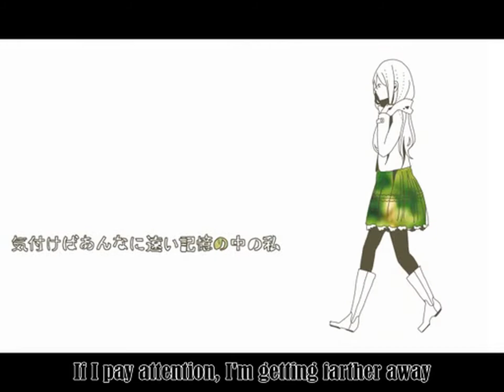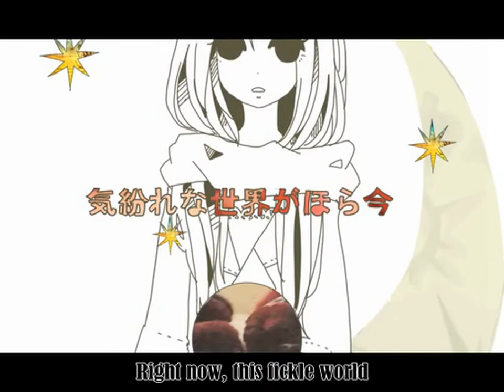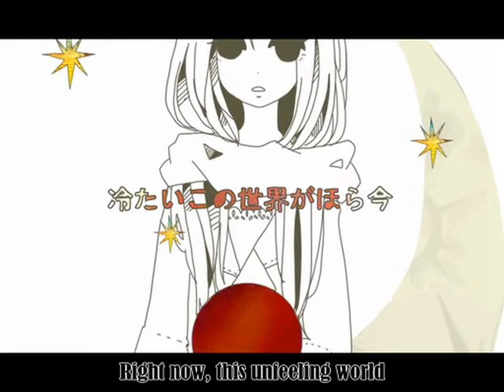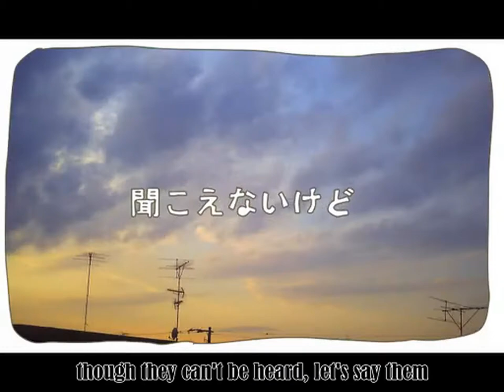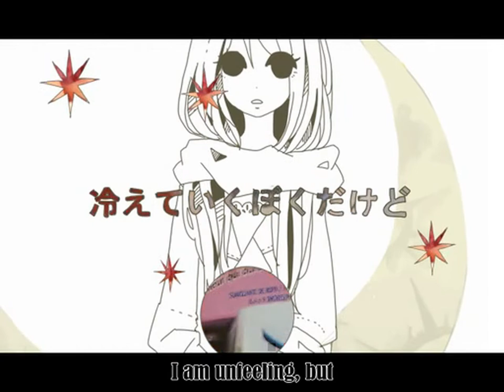Hatsune Miku - Winter Reverse (English Subbed)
Winter Reverse by Seiretsu

"I wonder if I'll see it soon, the reverse scenery"

says the lyrics page

I love her skirt. I wish I had a shirt that could rock that skirt but I don't so I'll stay alert next time I go to Target and see if I can flirt my way to a shirt that rocks that skirt.

Oh yeah, and she's dreaming in this song. But more than that, I think she's like...uh...if any of you have ever seen that Pixar short with the souvenir shop snowglobe snowman guy that wants the bikini-wearing beachball-busted souvenir chick, she's in that situation, just not as lusty as the souvenirs. She looks like she's imagining herself in a very small snowglobe that keeps getting flipped upside down, and she can't get out...or something...I lost my train of thought while typing, but it's something along those lines.

But yeah, a snowglobe represents Winter, and when you reverse it, it rebirths... That sounded a lot cooler in my head ._.

Romaji:

yuraide kasumu sora
kiezu ni ukabu yuki
madoromi samenai uchi ni
omoidashite miru

kitakaze tsuyoku fuki
kareha wo ochiba ni suru
kidzukeba anna ni tooi
kioku no naka no watashi

konayuki maiochitekite
watashi no hoho nurasu
kimagure na sekai ga hora ima
ribaasu michigaeteyuku
mabayui omoide to ka
kasanaru futatsu da to ka
zankoku na sekai ga hora ima
ribaasu michigaeteyuku

subete wo wakatteru
furi shita yokogao
mahou mo gin'iro no
yuki mo toketa kara

mafuraa kubi wo shime
sanso wa iranai
mou sugu mieru kana
uragawa no keshiki

konayuki furitsumotte
futari wo tojikomete yo
tsumetai kono sekai ga hora ima
ribaasu michigaeteyuku
miageta sora oboroge de
mikadzuki sugu kienai de
kanawanai sekai ga hora ima
ribaasu michigaeteyuku

tokubetsu na kotoba
kikoenai kedo iou
tsugi wa futari de
sayounara

konayuki toketeshimau
wasureteita kioku mo
shizuka na kono sekai ga hora ima
ribaasu michigaeteyuku
hieteiku boku dakedo
ugokanai watashi dakedo
kirei na sekai de hora ima
ribaasu umarekawatteku

sm13221761